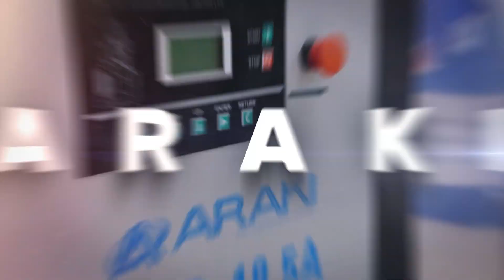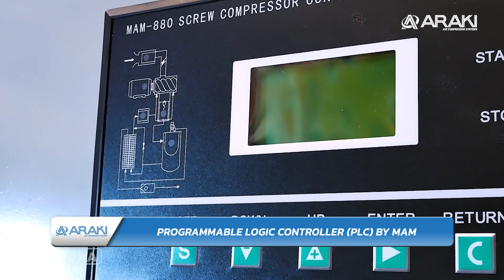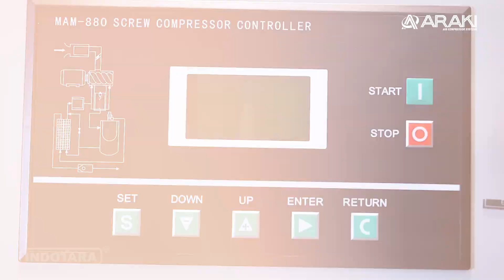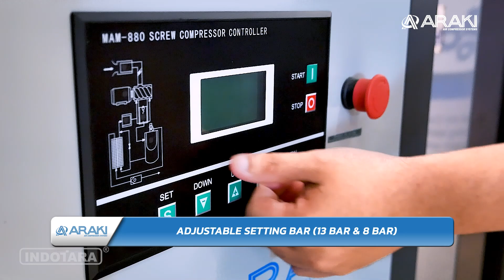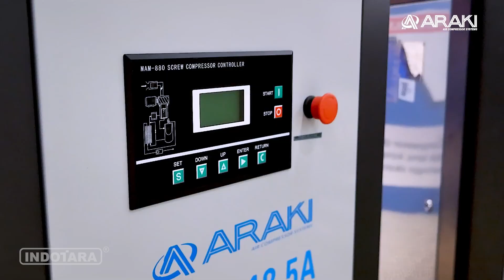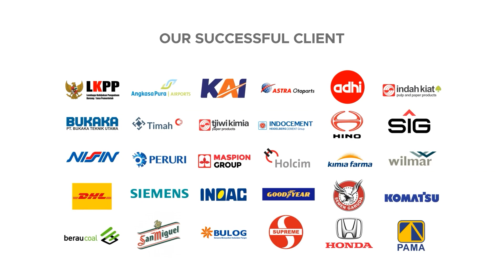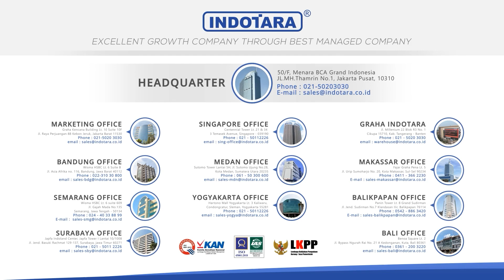ULASAN LENGKAP KOMPRESSOR UDARA SCREW DARI ARAKI GTR18.5A 8 BAR DAN 13 BAR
ARAKI Screw Compressor adalah jenis kompresor udara yang memiliki desain screw (ulir) dan dikembangkan menggunakan teknologi terkini untuk memastikan kualitas mesin dan hasil yang optimal.
Kualitas mesin kompresor ini terkenal sangat baik karena menggunakan bahan dan komponen berkualitas tinggi, serta proses produksi yang terjaga dengan baik.
Selain itu, PT. Indotara Persada juga terkenal dengan layanan after sales service yang profesional dan responsif.
Mereka memberikan dukungan teknis yang luas dan solusi cepat untuk setiap masalah yang dihadapi oleh pelanggan.
Hal ini menjamin bahwa mesin ARAKI Screw Compressor akan selalu berjalan dengan lancar dan performa yang optimal, sehingga pelanggan dapat menjalankan bisnis mereka dengan lebih efisien dan produktif.

ARAKI Heavy Duty Screw Compressor
Type : GTR18.5A
Power : 18.5KW/25HP
Voltage (V) : 3Ph/380V/50Hz
Pressure : 13 Bar (1.3 Mpa)
Air Delivery : 81.3 Cfm (2.3 m3/min)
Motor Speed : 2970 Rpm
Air Supply Oil Content : ≤ 3 PPM
Pipe Size (Ø mm) : 1”
Transmission Model : Coupling Transmission (No Vanbelt)
Lubrication System : High Pressure Filtered Oil
Oil Cooling Sistem : Radiator + Cooling Fan
Cooling Fan Power : 550W
Controller : Smart Microcontroller + LCD Display
Safety Valve : Ready
Startup Model : Y - Δ startup
Air Supply Temperature : ≤ Ambient Temperature +15?
Noise : 60 dB (From 7m)
Dimension (LxWxH)mm : (1300x800x1115) mm
Weight (Kg) : 750 Kg
Feature :
- Heavy duty powder coating by FreiLacke, Germany
- Soundproofing by INOAC, Japan
- Programmable Logic Controller ( PLC ) by MAM
- Oil filter by MANN Filter , Germany
- Electrical control by Schneider , France
- Magnetic Valve & Pressure Controller by Burkert,Germany
- Unloading Valve by Hoerbiger , Austria
- Easy maintenance & low operating cost
- 3 Years Warranty

Type : GTR18.5A
Power : 18.5KW/25HP
Voltage (V) : 3Ph/380V/50Hz
Pressure : 8 Bar (0.8 Mpa)
Air Delivery : 106 Cfm (3.0 m3/min)
Safety Valve : Ready
Feature :
- Easy maintenance & low operatin cost
- 3 Years Warranty

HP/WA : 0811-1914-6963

Jakarta Head Office :
50/F, Menara BCA Grand Indonesia

Yogyakarta Office
Hartono Mall Yogyakarta Lt. 3
Kaliwaru, Condongcatur,

Singapore Office
MBFC Tower 3 17F, 12 Marina Boulevard
Singapore - 018982

Editor : Gilang
Campres : Amru
Vp id : 4457